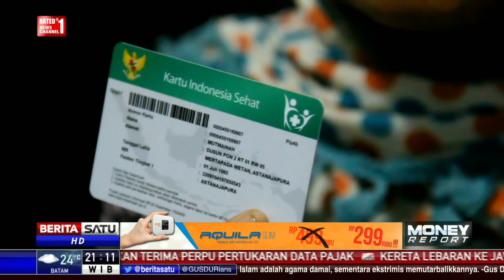BPJS Kesehatan Cirebon Terus Mengalami Defisit Tunggakan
Jumlah peserta baru BPJS Kesahatan di wilayah Cirebon setiap harinya terus bertambah hingga 800 orang. Meski demikian, BPJS Kesehatan Cirebon terus mengalami defisit tunggakan hingga mencapai angka Rp 1 miliar

Facebook.com/BeritaSatuTV
Youtube.com/BeritaSatu